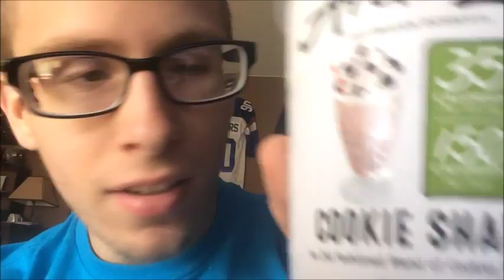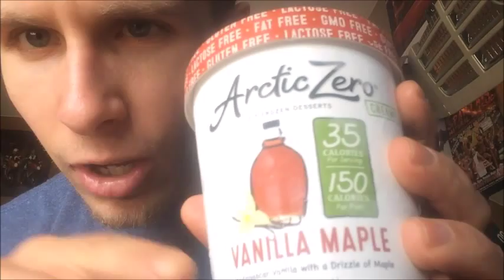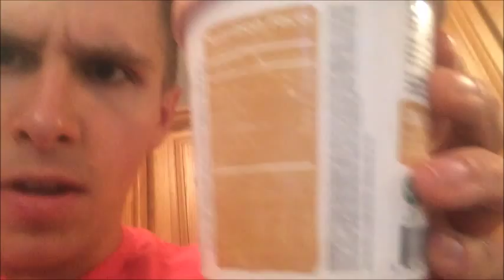Healthy ICE CREAM Review